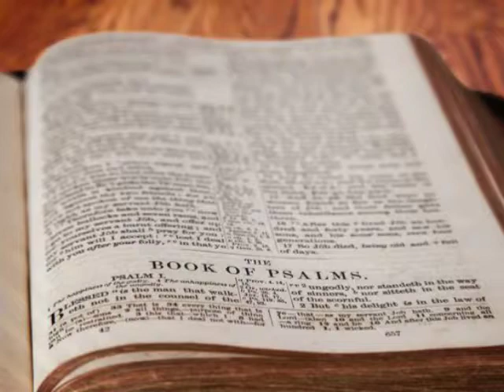The Holy Bible - Psalm Chapter 82 ESV